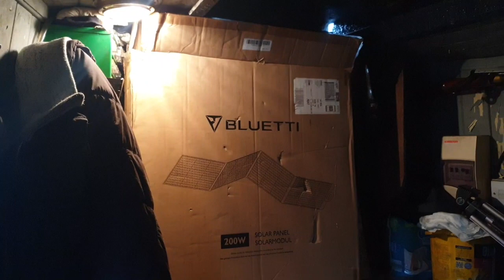1st move of 2024 |NARROWBOAT CRUISE | 125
Its moving day again, and the first move of the new year. I've got a bit of a cold coming on and the weather is freezing at least its not raining.
After the lovely cruise we uncover a little bit of damp which seems to be much worse this year than previous years.